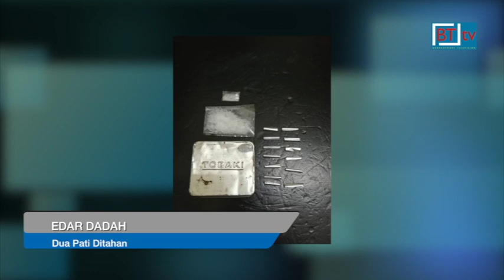Berita BTtv. Berita Borneo. Lensa Borneo.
30 November 2019

*Kementerian Dalam Negeri menegaskan kesukaran yang dialami untuk menghantar pulang warga asing Filipina di Sabah adalah daripada golongan generasi ketiga dan keempat yang memegang sijil lahir bukan warganegara. Oleh itu tiada pembuktian yang mereka adalah warganegara Filipina serta kerajaan Filipina juga tidak mengiktiraf mereka sebagai warganegara.

* Kerajaan Malaysia akan terus melaksanakan dasar untuk mempermudahkan kemasukkan pelabur ke negara ini bagi memastikan lebih banyak syarikat antarabangsa menjalankan perniagaan di Malaysia dan membantu perkembangan ekonomi negara.

* Lebih 1,000 peluang pekerjaan dari 13 buah syarikat swasta disediakan sempena Jobfair di Pusat Transformasi Bandar – Tawau, hari ini.

* Berhati-hati jika membeli ikan di Pasar Sinsuran, anda mungkin melihat luaran ikan berkenaan cantik dan segar tetapi bahagian perut sudah membusuk serta hancur.

* Dua lelaki pendatang asing tanpa izin, PATI warga Indonesia ditahan dalam Op Sarang di dua lokasi berasingan di Lahad Datu semalam selepas dipercayai terbabit dalam pengedaran dadah.

* Walaupun perkembangan dunia kini telah berubah seiring dengan peredaran masa, komuniti Kampung Darau masih menggunakan sistem perdagangan pertukaran barang dalam kalangan penduduknya hingga hari ini.

* Universiti Malaysia Sabah terus memperkukuhkan kerjasama akademik di peringkat antarabangsa dengan menandatangani surat niat atau letter of intent dengan tiga institusi pendidikan tinggi dari Republik Czech.

30 November 2019